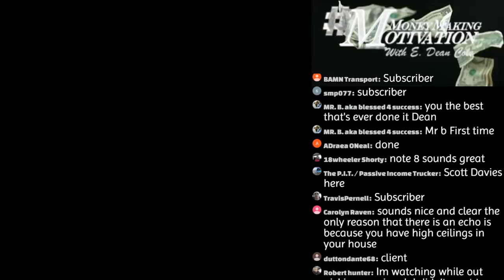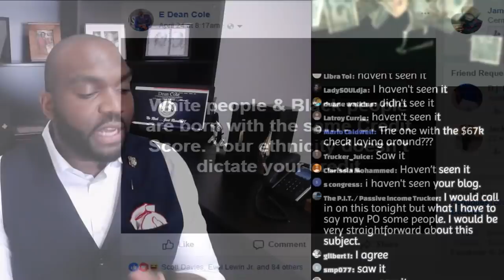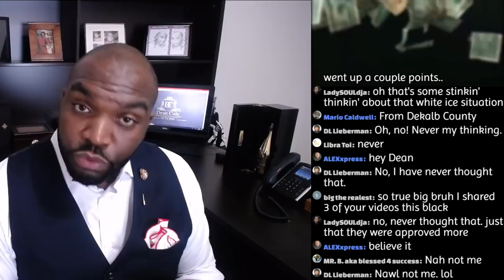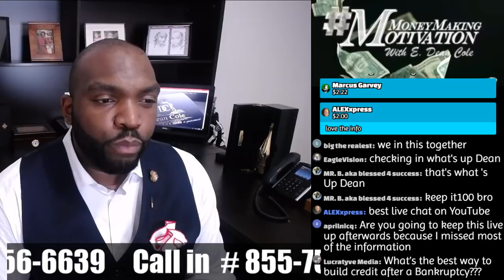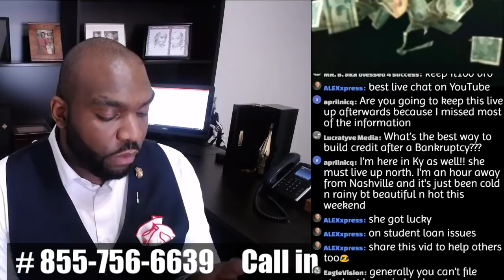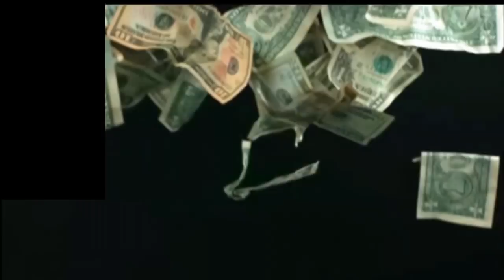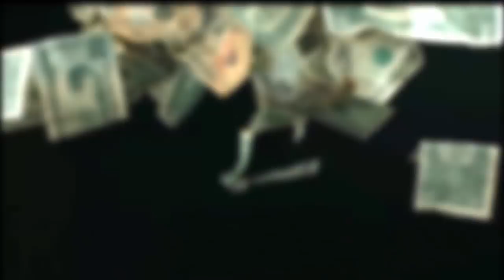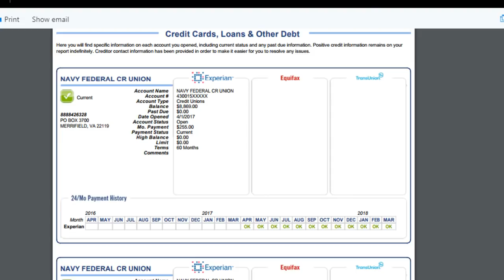Is White People Credit Better Than Black People Credit ? Credit Repair Secrets. taking live calls.